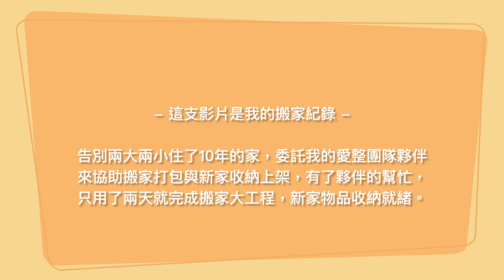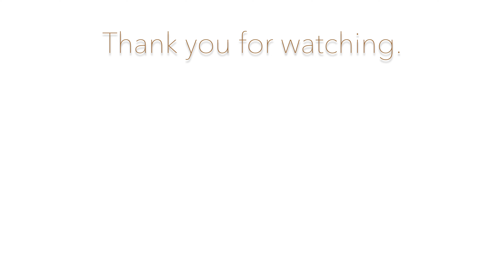整理師J.T.的搬家打包與新家收納全記錄｜不追求極簡的整理師 feat. 我的愛上整理整頓團隊🖤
J.T.不是「又」搬家了，
是的，
這是2021年底的搬家紀錄，
搬進新家後，
工作量和機會都變得更豐盛，
拍了好多影片存檔卻沒有時間後製，
現在有了剪輯師小鴨的協助，
終於頻道能再次活躍起來了。

其實我自己除了大學換宿舍外，
沒有其他的搬家經驗，
但因著後來發覺的整理收納專長，
開始為客戶策劃搬家打包與新家收納服務，
終於，
我也要經歷搬一整個家的階段了。

其實搬家很需要策劃規劃力，
這次搬自己家，
我一樣要負責這個角色，
而不是只是一般委託人，
所以自費委託我的愛整團隊夥伴，
來進行搬家打包與新家收納重責大任，
也讓夥伴增長一次搬家經驗值。

第一次身為委託人角色，
深刻感受到，
要能收納出符合個人使用順手感的動線，
委託人的參與度高低會影響很大，
參與度越高、收納滿意度越大；
反之若希望自己完全不參與不想辛苦，
當然物品還是都會收納進櫃子，
只是能否符合使用需求可能就有落差感了。

所以即使有足夠的夥伴協助，
還是覺得搬家好燒腦啊！
但收納完成的成果十分符合我的邏輯，
無礙開啟新家生活 ✨

若有搬家或整理收納需求，
歡迎預約J.T.與愛整團隊喔！

愛上整理整頓團隊
服務質感到位
為您重拾生活品味 🌿